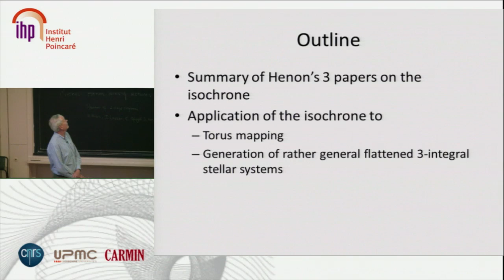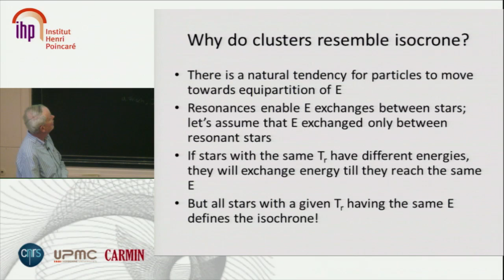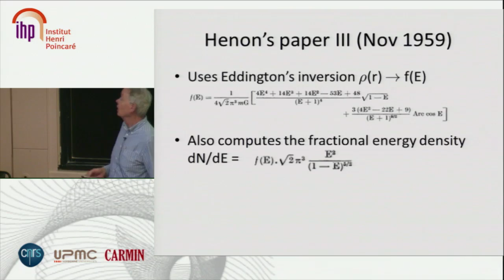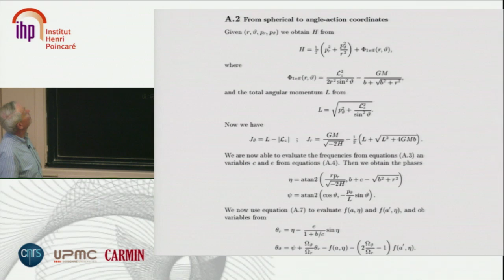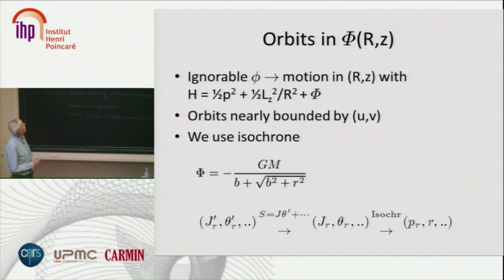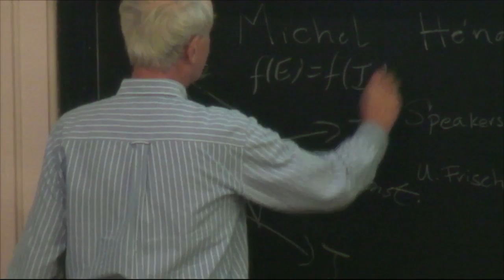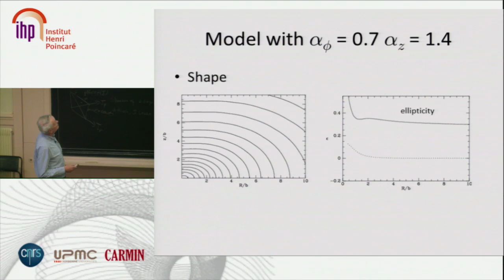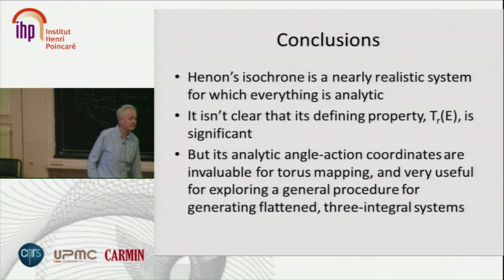Seminar H4 - October 30th : James Binney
The amazing and wonderful Hénon's isochrone model
James Binney, Oxford University, England